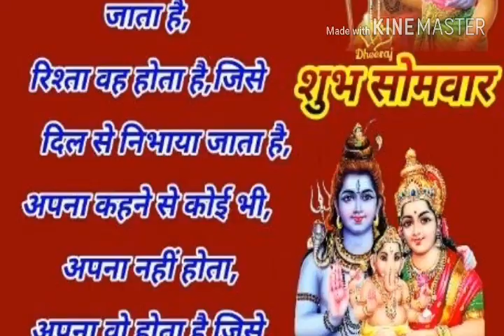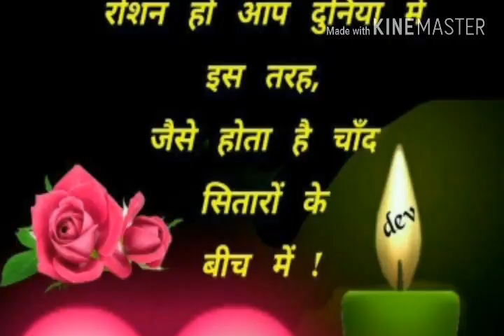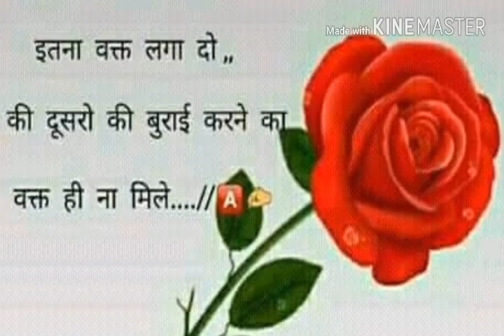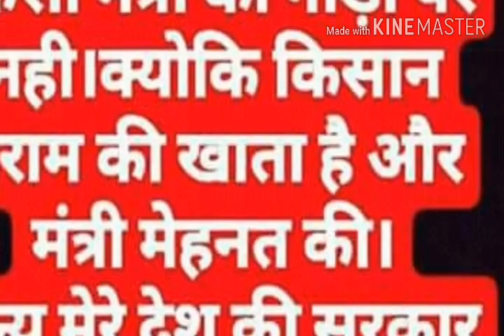छज्जे ऊपर बोयो बाजरा खिलेगा फूल चमेली को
हरि सिहं